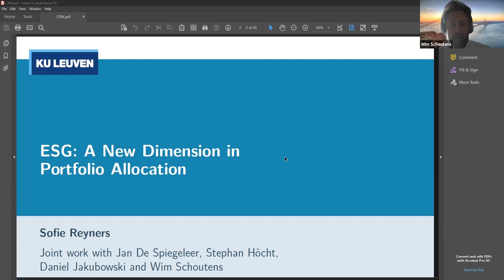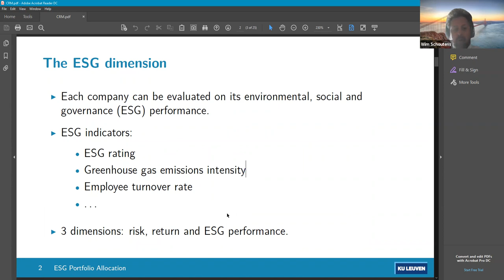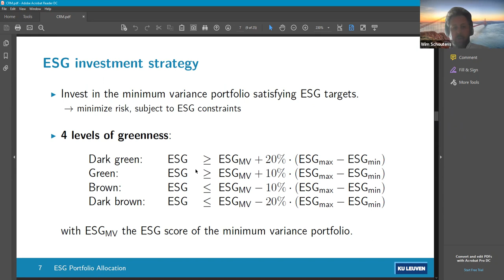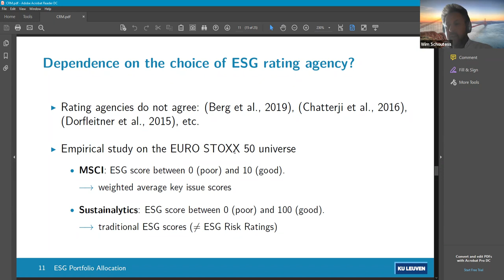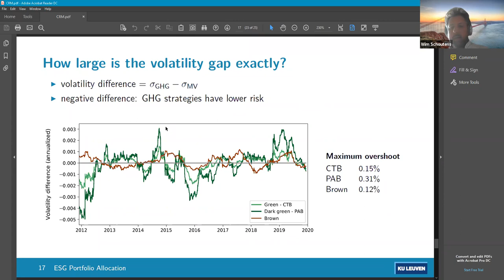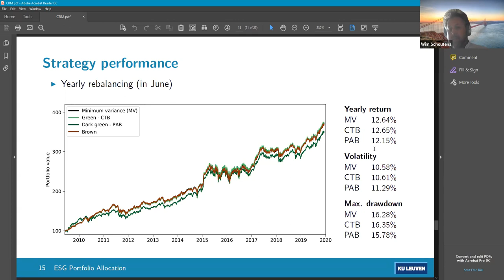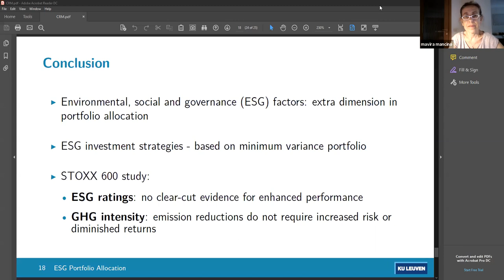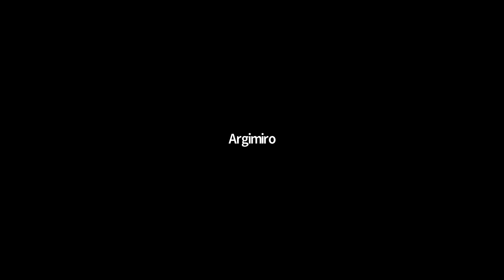13/7 - Wim Shoutens (University of Leuven)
The last week of the Intensive Research Program in Quantitative Finance will be devoted to the organization of a workshop on the current challenges in the financial industry as well as on the new developments in the academia. We plan to contact speakers from the industry to contribute to this workshop.

The workshop will accept abstracts submissions and there will be a poster session. In such a way, we offer the opportunity to local researchers and young students to present their work and to get in touch with the practitioners from the financial industry. Then, the workshop will consist of:

♦ Invited talks
♦ Contributed talks
♦ Poster sessions